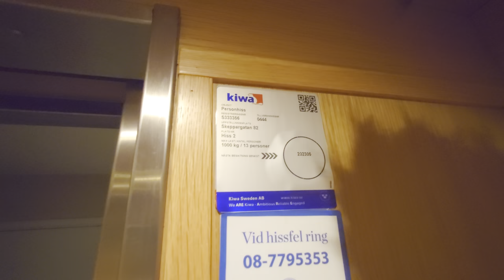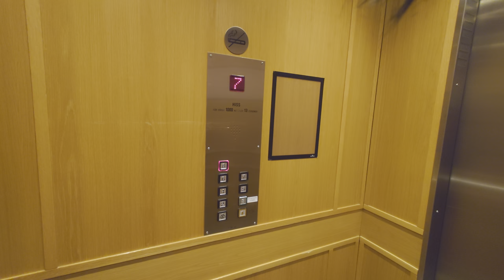ITK Traction Elevator @ Best Western Hotel Karlaplan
ELEVATOR INFORMATION!

Model/Modell:
Installation year/Byggår:

Location/Adress: Best Western Hotel Karlaplan | Skeppargatan 78-84, 114 59 Stockholm